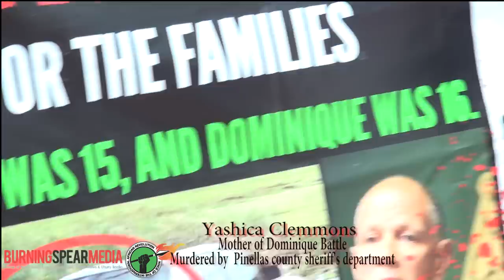White leader of BlackLivesMatter tries to silence Uhuru Movement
The comrades of the Uhuru Movement approached the crowd silently, but our presence screamed out to the people that we were an organized, disciplined and uncompromising force for liberation.

Evangelizing African Internationalism at the demonstration
Comrades Kalonde and Muteba circled the crowd, passing out fliers with information about our “3 Drowned Black Girls” campaign.

Protestors held signs with the two recent victims’ names, as well as signs that read “stop police terror.” There was an African man wearing a T-shirt with the words “Am I next?”

They had various speakers who addressed the crowd over bullhorn. One such speaker criticized African people and blamed us for the oppression that we face. He stated that Africans “need to clean around our own yard first.”

The next person to speak was a sister who referenced Dr. King's message of peace and nonviolence. She stated that the police are here “to protect and serve” and ended almost every statement with “in Jesus name.”

The weak, vague and passive messages came to halt once members of our Movement spoke to the crowd.